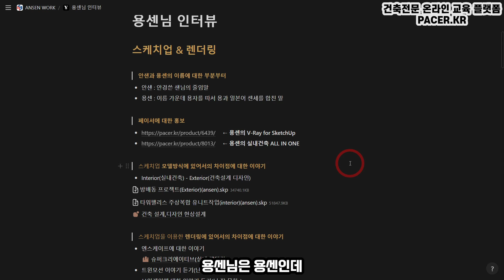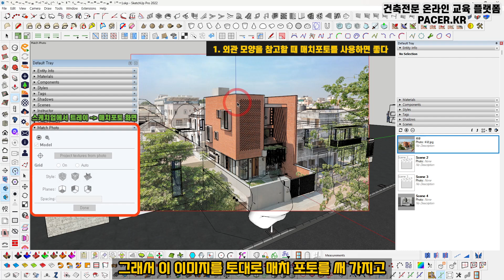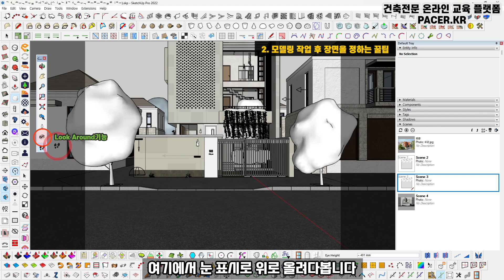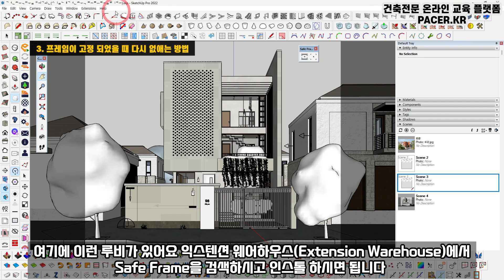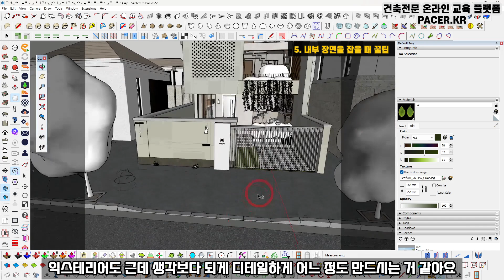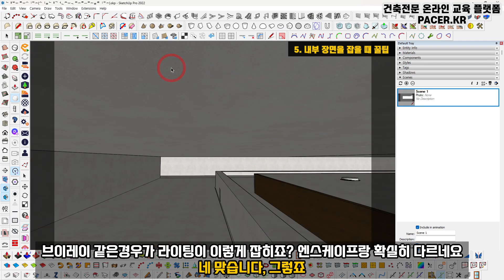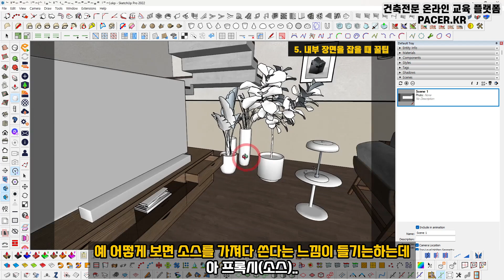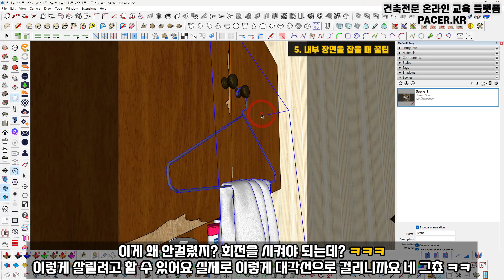용센님과 인터뷰 및 스케치업 모델링 무료 꿀팁 공개!(스케치업 브이레이 유튜버 용센님 01편)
[모든 문의에 답변이 어려운 점 양해 부탁드립니다]

🔽ANSEN홈페이지(필요한 자료 다운로드 및 광고, 문의 가능)

💳 Ansen에게 커피 한 잔 후원하기💙